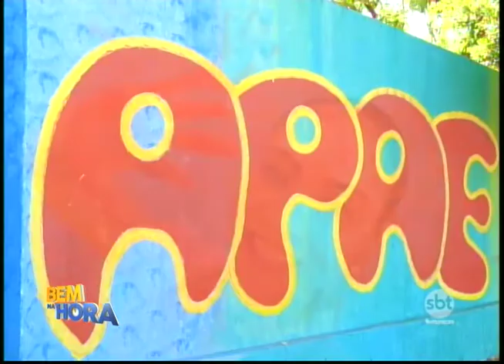Inclusão Social: alunos da Apae de Mirandópolis pintam muro